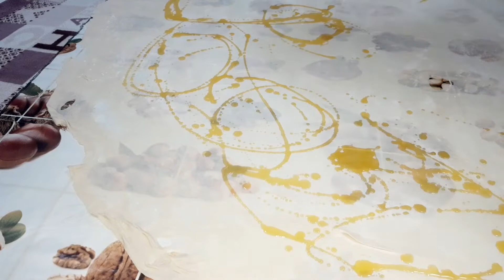Каламаи ачоиб .Камхарч ва осон